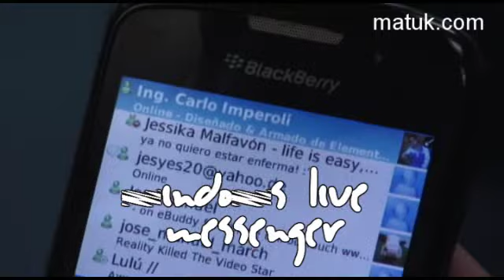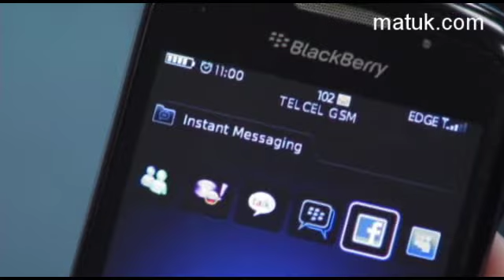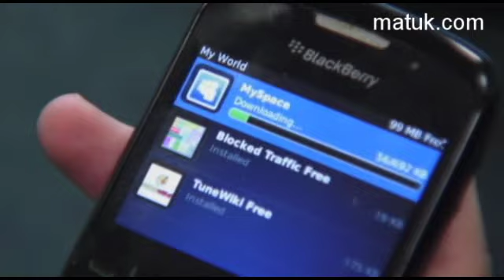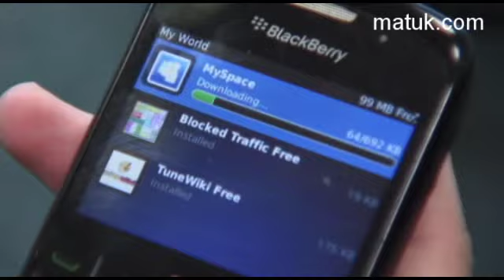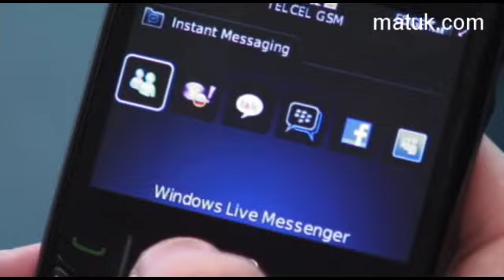Render 276 24sep09-memo doring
En este video, Guillermo Döring Gerente Técnico de Blackberry para RIM en México nos platica los diferentes tipos de planes que existen para los usuarios finales. Además profundiza en el nuevo plan BIS Social que aparte de ser económico tiene la capacidad de tener todos los mensajeron instantáneos como Gtalk, Windows Live Messenger, Yahoo Messenger, etc